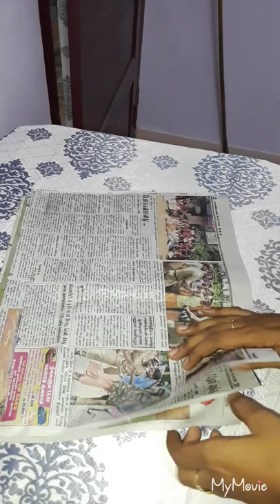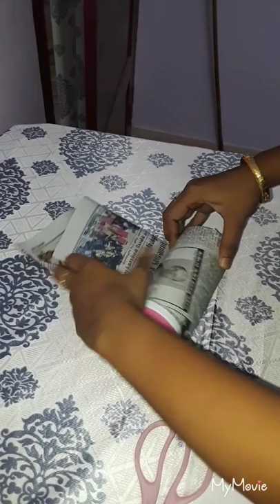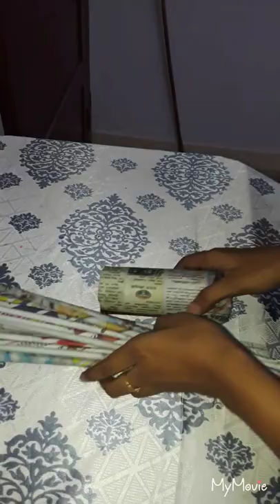Newspaper flower vase